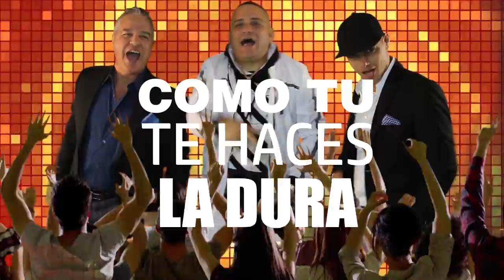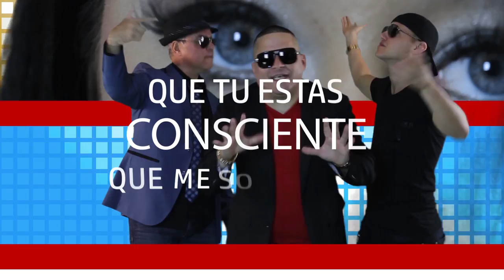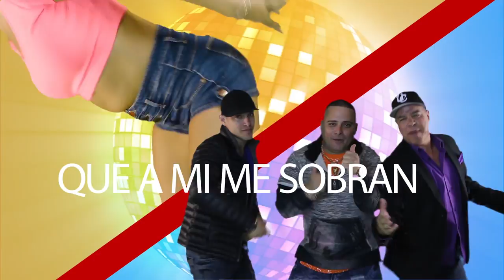Maxima Alerta - Ay Lola "La Figura"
“Ay Lola” (“La Figura”, "Como Te Gusta Mami")

Performed by Maxima Alerta
Ray Machado, Composer Music & Lyrics
Nando Pro, Arrangements & Musical Production
Ray Machado, Rap & Chorus
Javier Porta, Lead Vocals & Chorus
Lució Fernández, Chorus
Elvis “El Loco”, Trombone
César Eduardo, Trompet
Sound Engineer, Mix & Master, Luis Damian Güell
Vocals Recorded at Digital Boulevard Audio
General Direction, Ray Machado & Lucio Fernández
Production, Ray Machado y Lucio Fernandez
Machado Inspiration, Publisher - ASCAP

Video Credits:
Machado Inspiration & MeLu Films
present

featuring
Ray Machado
Javier Porta
Lucio Fernandez

with
Megan Hurley

Lucio Fernandez, Director/Producer
Ray Machado, Executive Producer
Brandon Medina, Cinematography
Megan Fernandez, Associate Producer
Oswin Florez, Post Production Direction
Liliana Barrera, Line Producer
Ruby Jurado, Make-up
Mouhsine Idrissi Janati, Portrait Photography
El Gitano Discreto, Lights/Green Screen
Ramon Cruz “Ray Cuts”, Editor
Oswin Florez, Post Production Graphics
Abel Toledo, Logo Design
MeLu Films, Producer
Machado Inspiration, Producer
MeLu Communications Group, Manager & Press Representation

(En Españõl)  Maxima Alerta. Reggaeton 100% Cubano -